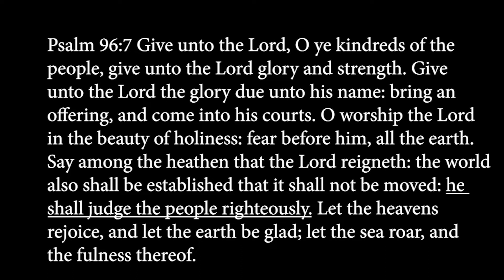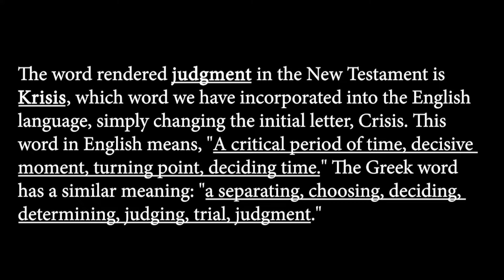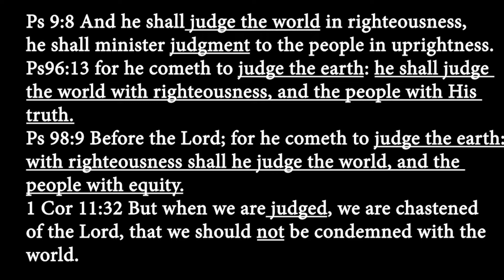Judgement unto Victory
New Covenant teachings - Christ in You The Hope of Glory